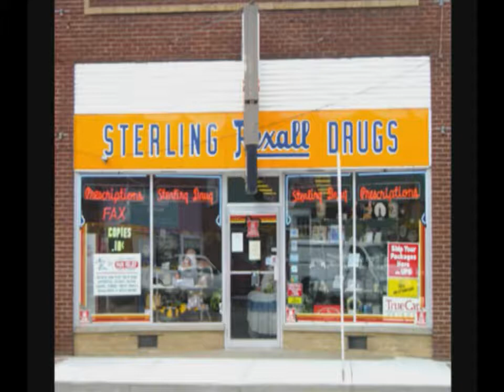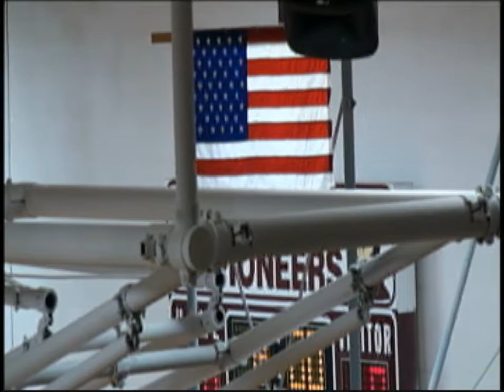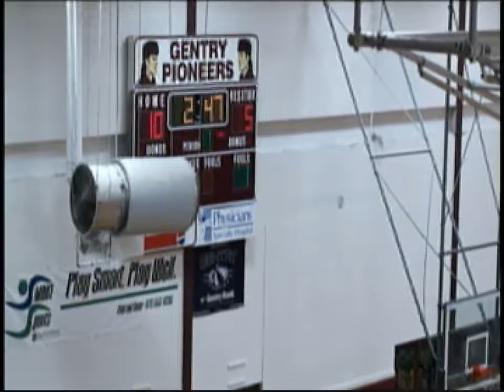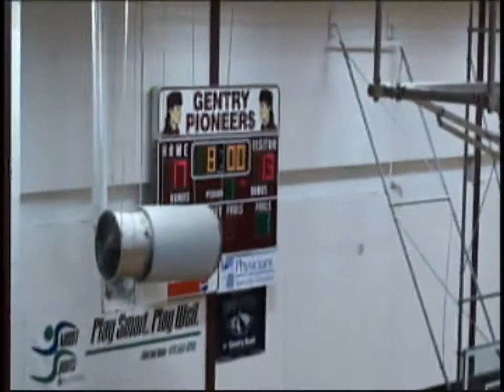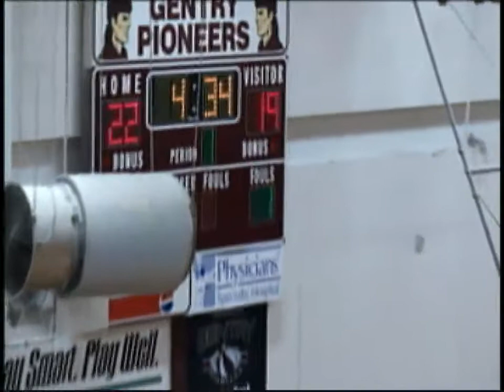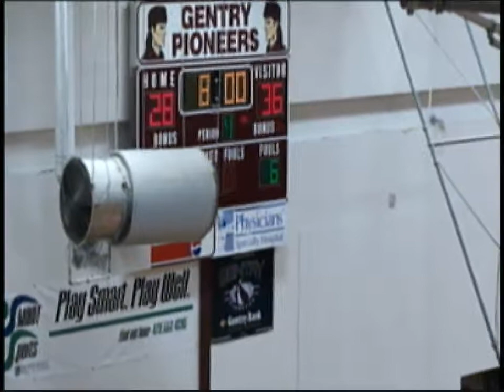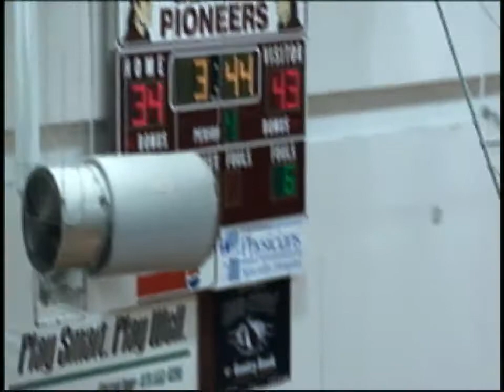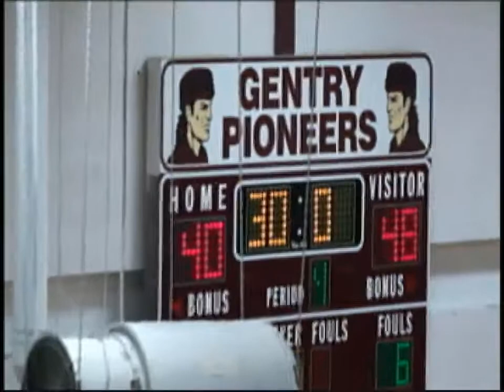2011-12 Prairie Grove vs Gentry Basketball-Boys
PG 50 Gentry 40